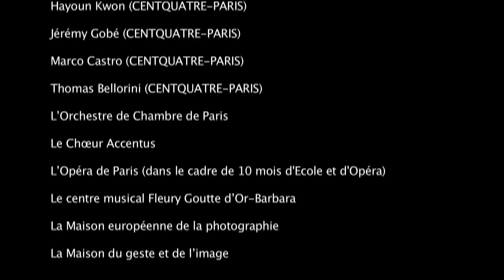Le FORUM des dynamiques culturelles du territoire 2014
Retour sur le  FORUM des dynamiques culturelles du territoire 2014,
proposé au CENTQUATRE du 17 mai au 4 juin 2014